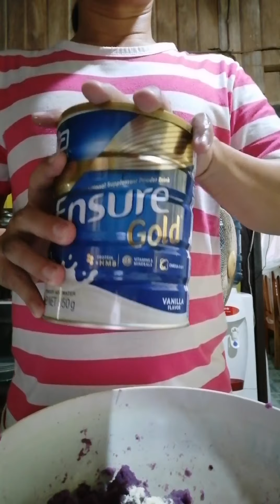SWEET POTATO AND CHEESE TURON|VLOG28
Turon is a typical Filipino sweet snacks made from riped banana wrapped in flour wrapper and then deep fried on a caramelized brown sugar. And is sometimes added with slice of riped jackfruit
 pulp. In this vlog, I have utilized sweet potato (camote) instead of riped banana. I have added it with margarine, powdered milk and cheese for some twists.

SWEET POTATO AND CHEESE TURON

INGREDIENTS:
1 kg sweet potato (washed, boiled, mashed)
cheese sticks
2 scopes powdered milk
margarine
wrapper
oil

PROCEDURE:
1. Wash and boil the root crop. Cool, peel,
     slice and mash.
2. Add powdered milk (any brand) and
    margarine or butter of your choice. Mix
    and combine.
3. Prepare the wrapper and spoon an
    amount of the mixed ingredients at the
    center of the wrapper and flattened the
    mixture and add the cheese stick. Roll the
    mixture and close tightly.
4. Heat oil in the pan and add brown sugar.
    Once the sugar has caramelized, fry the
    turon and stir until golden brown.
5. Serve with cold drinks. Enjoy!

P. S.
I did not add sugar on the mixture since the rootcrop variety is sweet. And you can add jackfruit slices for variation.

AMPING!